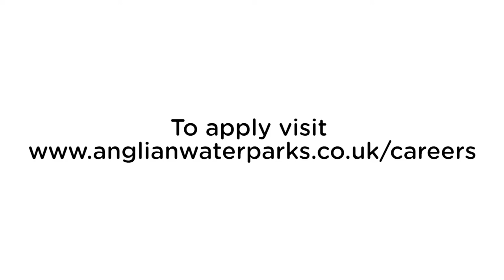Rutland Watersports Instructors